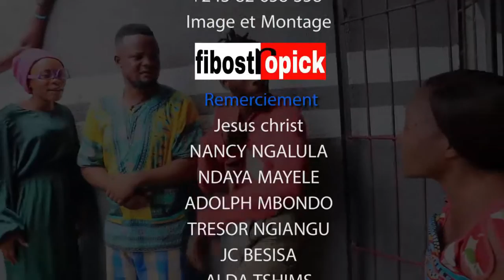NOUVEAU GAG 2019: DANS LIBALA YA COMMISSION.AVEC AYIDA,ISMAEL,MAFUOTON,DEUX TEMPS....